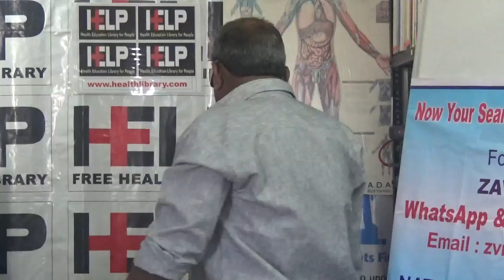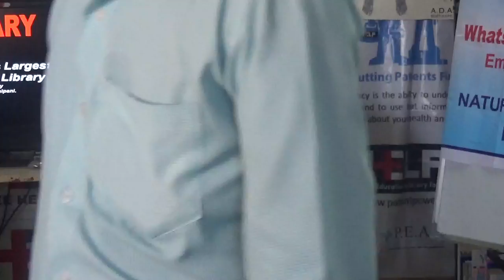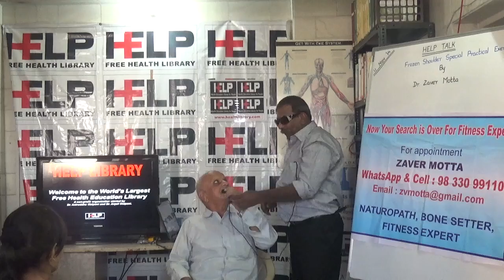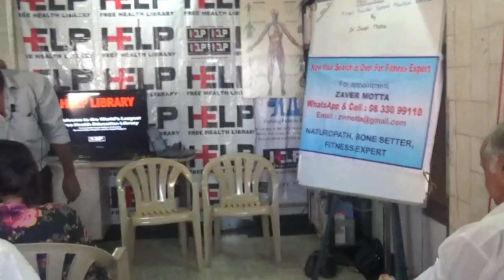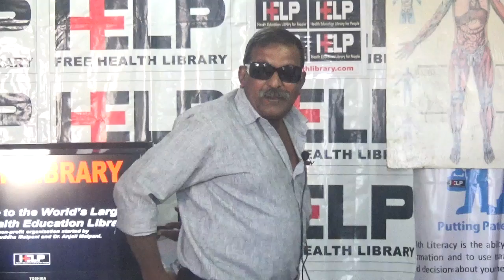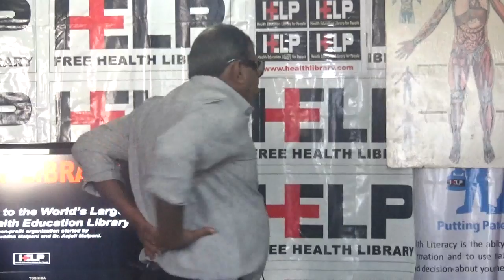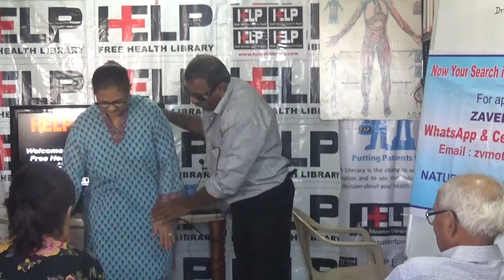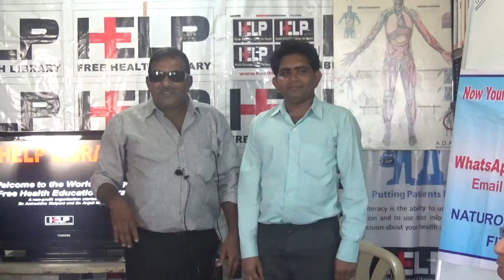Frozen Shoulder: Special Practical Exercise By Dr. Zaver Motta HELP TALKS Video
"Frozen Shoulder: Special Practical Exercise" By Dr.Zaver Motta held on 11 Nov 2014.
Frozen Shoulder: Special Practical Exercise